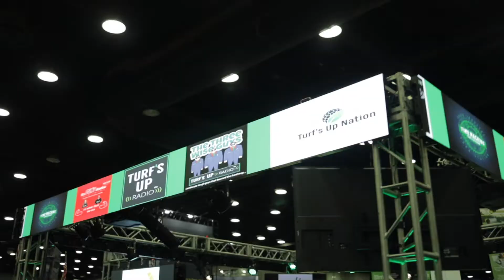Turf's Up Television™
An Interview with Big and Rich and Cowboy Troy